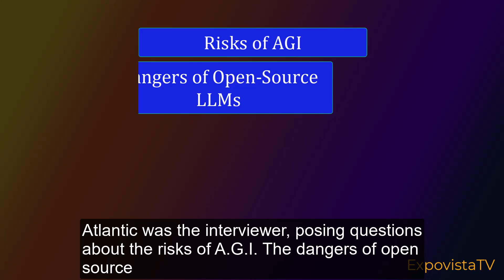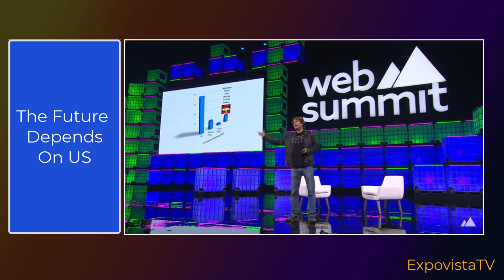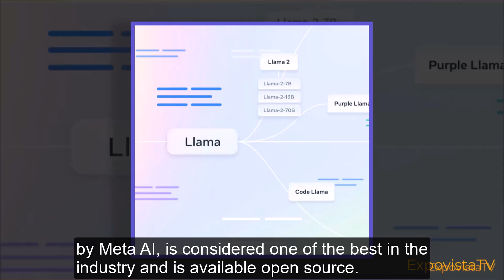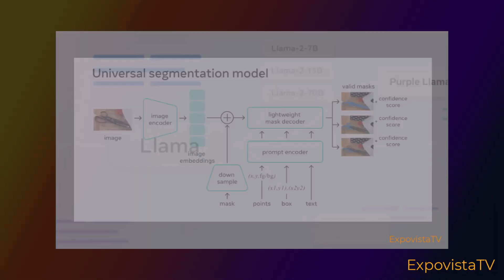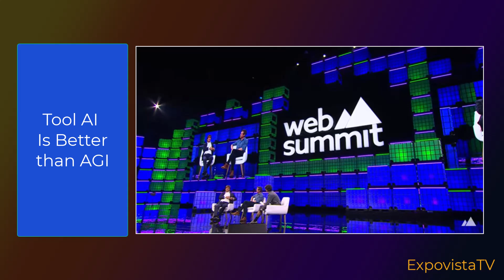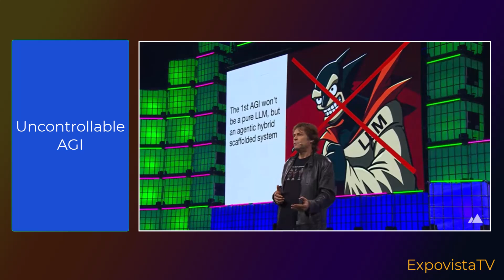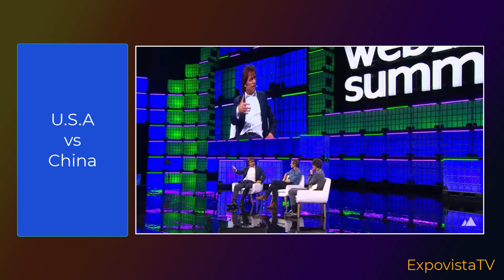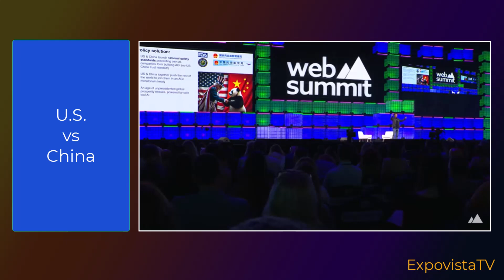"Tool AI", Not AGI: Max Tegmark’s Path to AI Future.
MIT Professor Max Tegmark was on stage on the first day of the Web Summit in Lisbon.
The questions he was asked were about the risks of AGI, the dangers of open-source LLMs, the potential consequences if China becomes the leader in AI, and the possibility of robots taking away people’s jobs. He dismissed the gloomy tone of the questions with upbeat answers about why we should not worry.